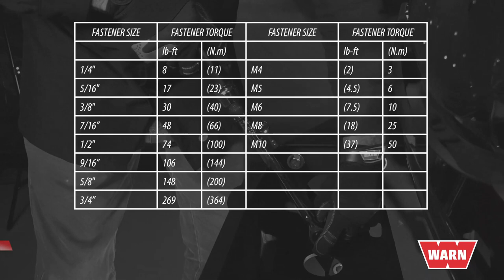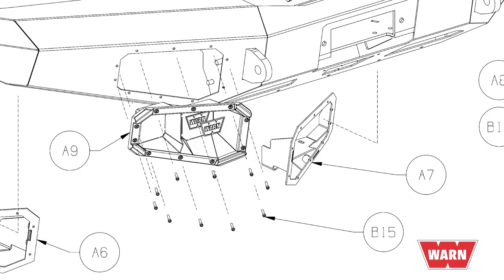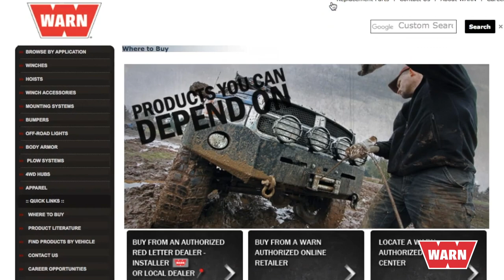How to Install WARN Ascent Bumpers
In this video, we'll walk you through the installation of our Ascent truck bumpers.